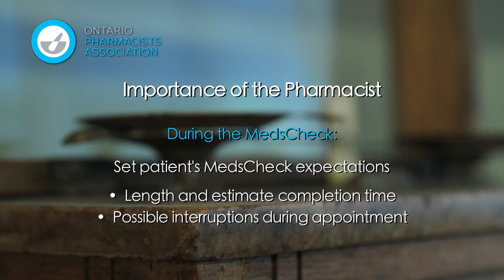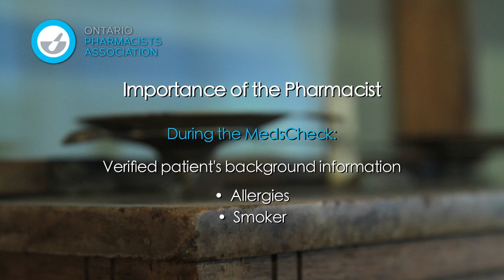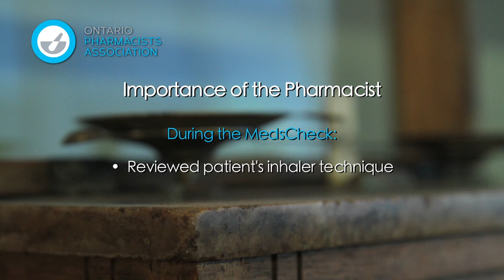Beyond the Counter: MedsCheck Annual — Performing the MedsCheck (Part One) (2 of 8)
Part one in the second scenario demonstrates the start of the MedsCheck.  The pharmacist has a thorough discussion with the patient about her medications.  This includes confirming the background information of the patient, verifying the patient's medication list, and suggesting additional services that the patient may benefit from.